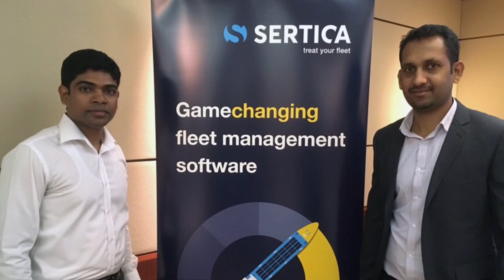1st SERTICA Singapore Seminar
First SERTICA seminar & social event creating a value-based network in Singapore.